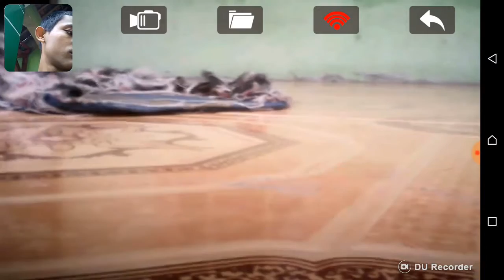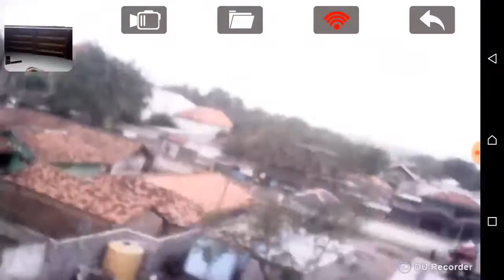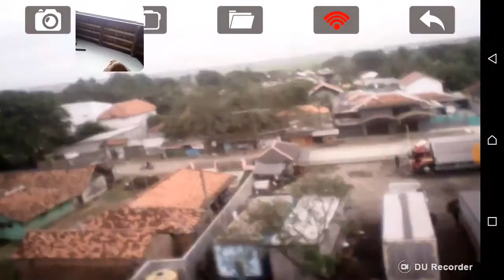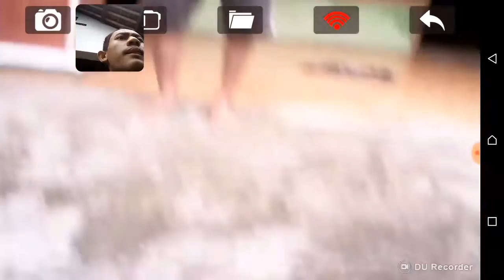Terbang dulu syma x8w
Main pagi bareng syma,  belum berani tinggi"